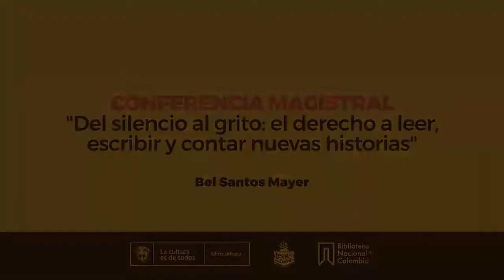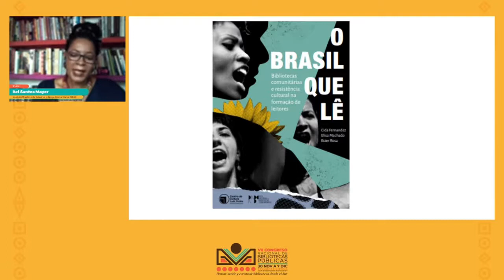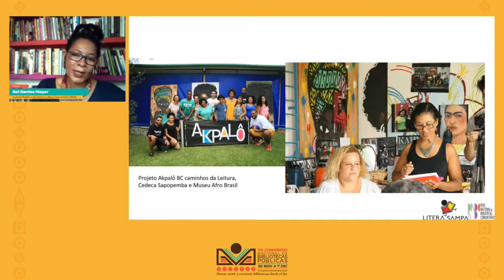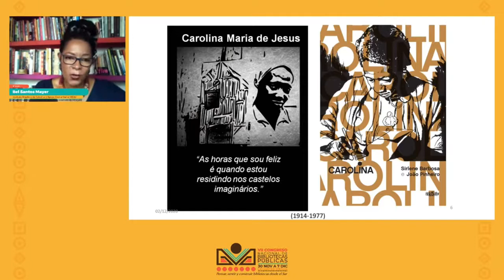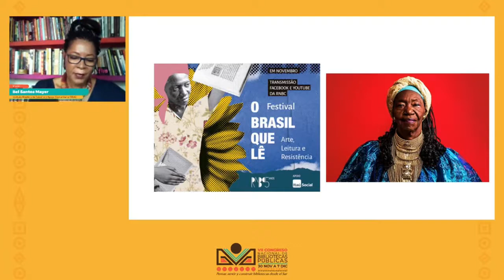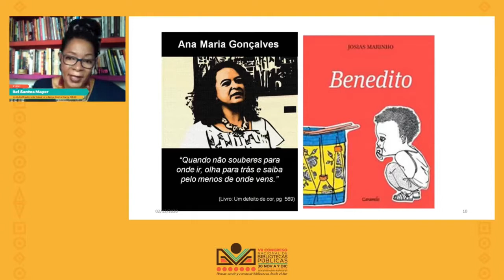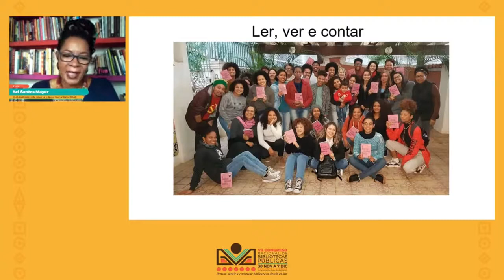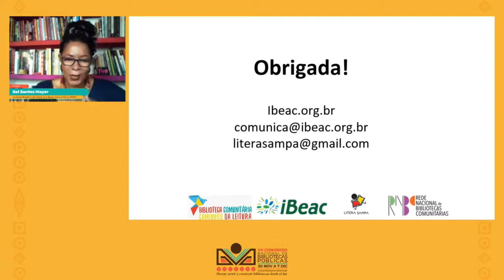Conferencia magistral 2do eje temático VII CNBP: "Del silencio al grito: el derecho a leer, escribir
Conferencia magistral del segundo eje temático VII CNBP: "Del silencio al grito: el derecho a leer, escribir y contar nuevas historias", a cargo de Bel Santos, del Instituto Brasilero de Estudios y Apoyo Comunitario-IBEAC, realizada el miércoles 2 de diciembre de 2020.